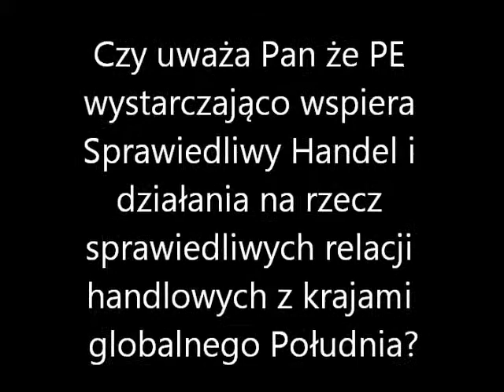Poseł do PE Filip Kaczmarek o Sprawiedliwym Handlu